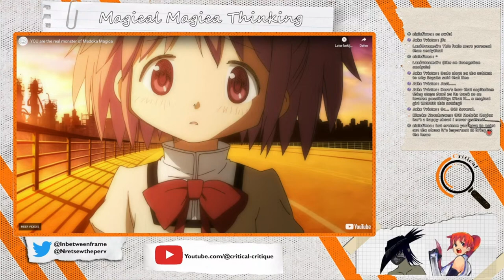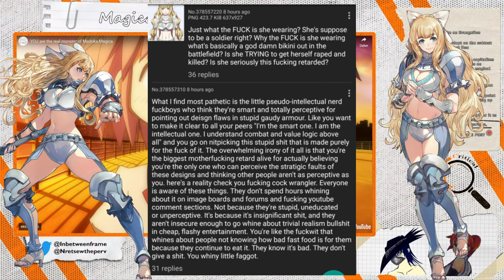You're not smart! everyone knows : CC clip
you are not a big brain for pointing out stuff everyone already knows